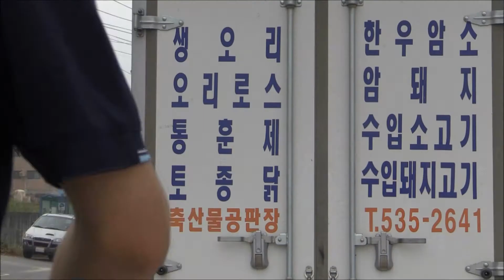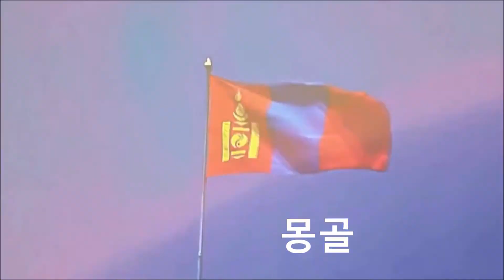Mongoloo sanasan setgel (Cover MV by Luca) Б. Лувсанжамц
Монголоо санасан сэтгэл

Mongoloo sanasan setgel by singer Gerelchuluun. Ya
Я. Гэрэлчулуун - Монголоо санасан сэтгэл

Composer Ser-Od. T
Lyrics by Gurbazar. Sh

Cover song by Luvsanjamts. B/Б.Лувсанжамц/
Mix master by Ganbat.G (2014)
Directed and captured a video by Luca(2015)